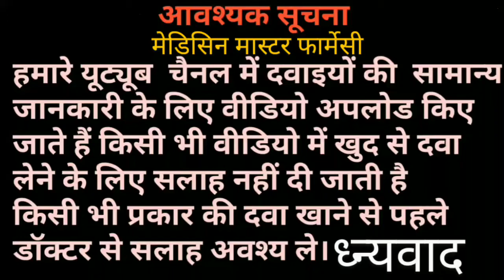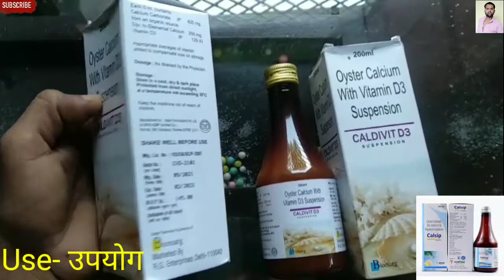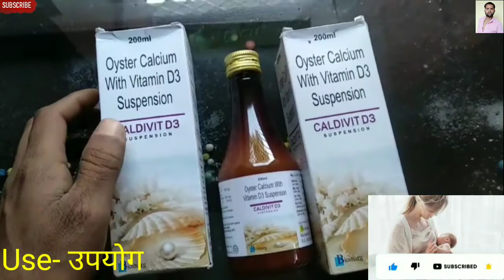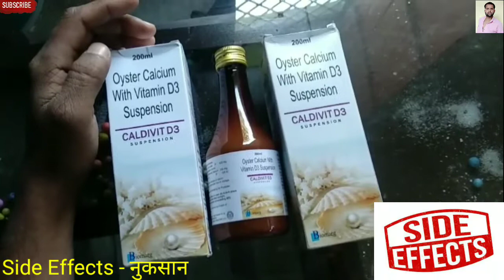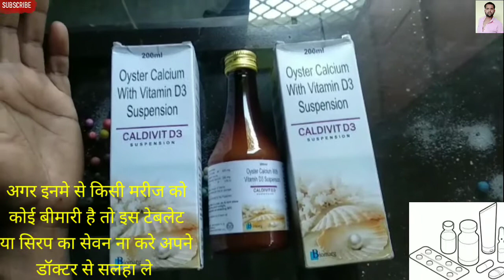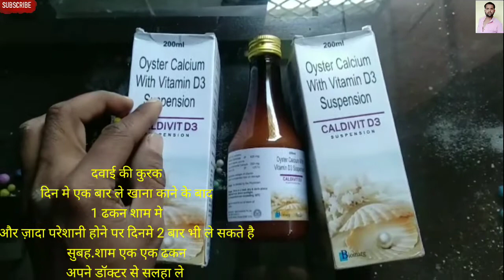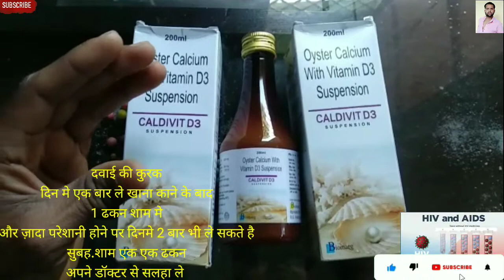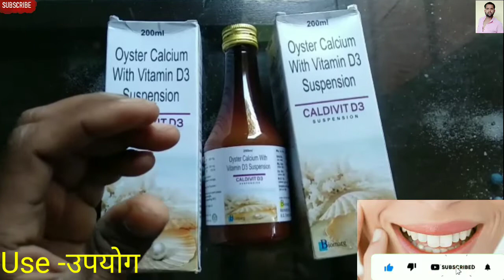Cipcal Syrup # हड्डी मजबूत करे दांत बजबूत गर्भती महिला के लिये Calcium and Vitamin D3 Use Side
नाम -Cipcal Syrup
Sults- Calcium With Vitamin D3
Use- हड्डी मजबूत करे- दांत बजबूत- गर्भती महिला के लिये